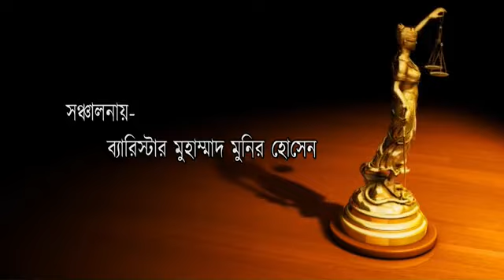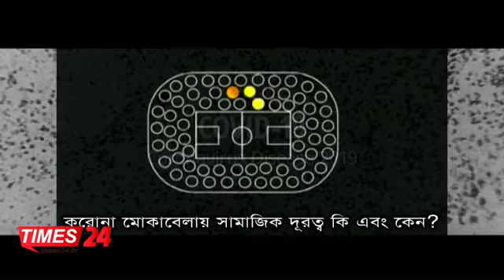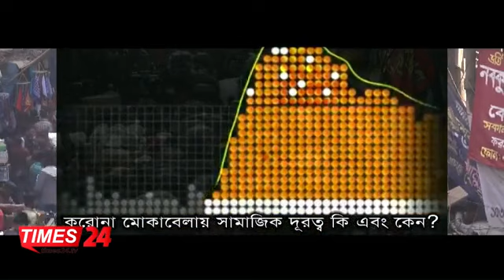CrimeControl কথন (পর্ব ৩৩) বিষয়ঃ অপরাধ নিয়ন্ত্রণে আইনের ভূমিকা, ব্যারিস্টার মনির উপস্থাপনায় আলোচনা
বিষয়ঃ অপরাধ নিয়ন্ত্রণে আইনের ভূমিকা

আলোচনা করেন

ঢাকা মহানগর দায়রা আদালতের সম্মানিত পি পি জনাব আব্দুল্লাহ আবু

বিজ্ঞ আইনজীবী জনাব ড কাজী জাহেদ ইকবাল

বিজ্ঞ আইনজীবী এবং বেলার নির্বাহী জনাব অ্যাডভোকেট মিনহাজুল হক চৌধুরী